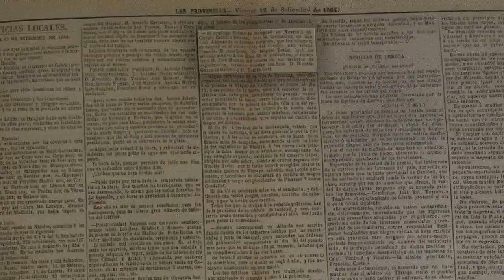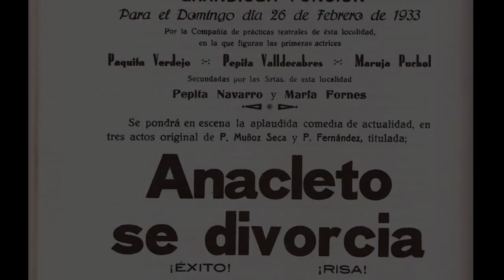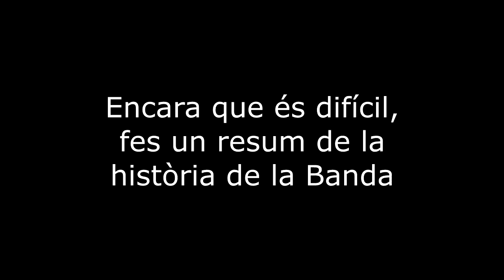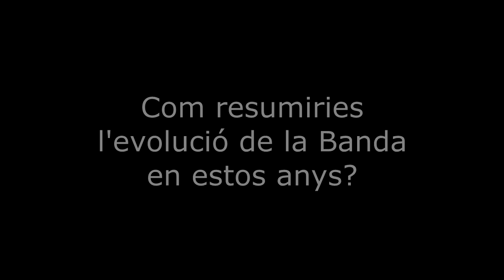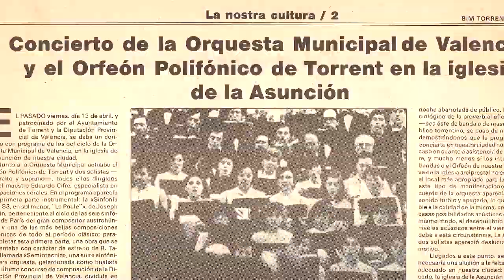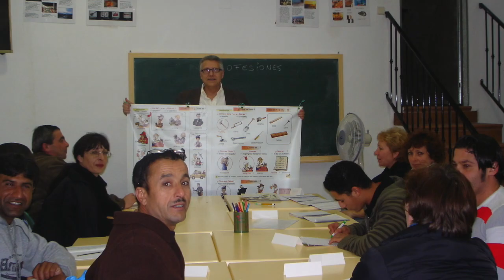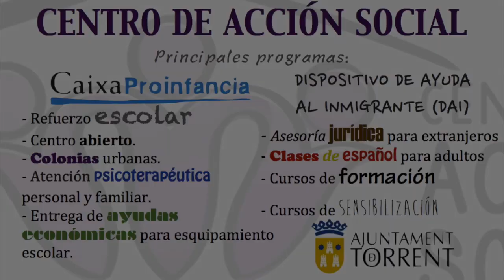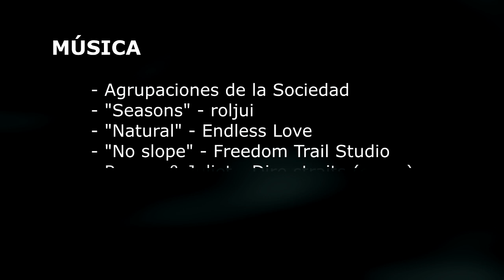Círculo Católico de Torrent - Presentación de la historia de la Sociedad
Vídeo elaborado con motivo de la entrega de los premios Ciudadano que otorga la FAC (Federación de Asociaciones Ciudadanas) en su 25 aniversario. Este premio se entregó al Círculo Católico de Torrent a nivel local y a Mensajeros de la Paz a nivel Nacional.

Este vídeo quiere ser una presentación de la historia y actividades que la Sociedad realiza y ha realizado a lo largo de su historia. En el mismo han participado los diferentes grupos aportando sus vídeo y fotografías y parte de su testimonio en la sociedad torrentina.